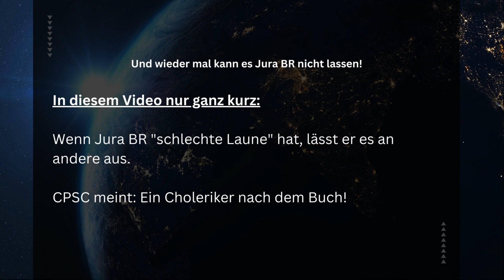CPM Aggressions | Folge 56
*In diesem Video nur ganz kurz:*

Das Jura BR ein aggressives Persön'chen ist, wissen wir.
Das Jura BR aber seine schlechte Laune an Spieler:Innen auslässt ist tatsächlich neu und ein weiterer Grund, mit dem Entwicklerteam über seinen permanenten Bann zu sprechen, und das auch wiederkehrend für seine zukünftigen Accounts.

*_Editor:_* CPSC Germany n.e.V. || ShotCut & Canva ||
Wir wissen selbst nicht woher das kommt, war aber irgendwo im Internet GRATIS und LIZENZFREI zu downloaden.
*Infokarte:*
*_Music:_* the-lost-expedition-123278
*_Editor:_* Shotcut / Canva

*Links:*
1. (our official website entrypoint)
3. (Our official CPM Support Discord)
7. (Official Discord of Car Parking Multiplayer)